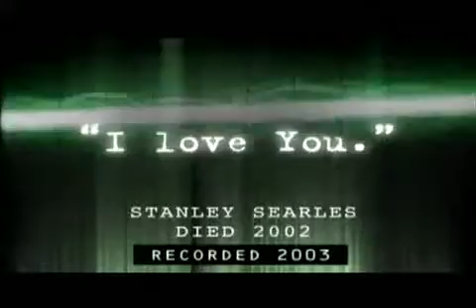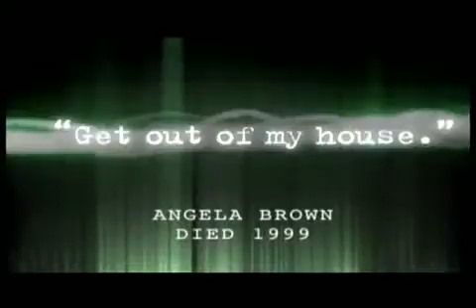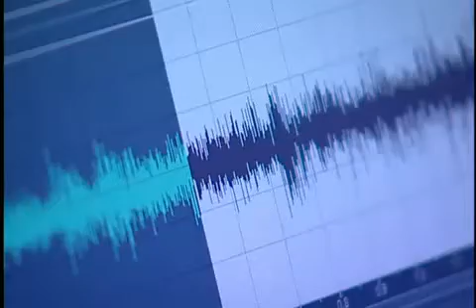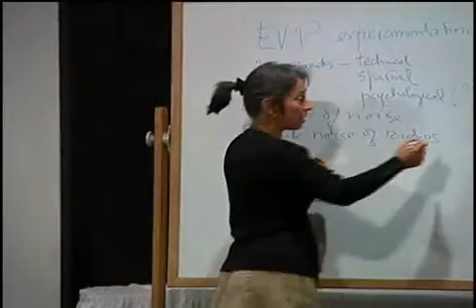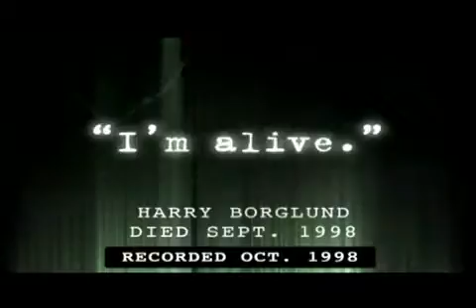Experimentando o Fenômeno de Voz Eletrônica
Este vídeo oferece uma apresentação geral de como funciona o Fenômeno de Voz Eletrônica (EVP), a alegada comunicação com espíritos por meio de aparelhos eletrônicos, e mostra como a associação americana AA-EVP trabalha com seus associados ao realizar eventos para os que pretendem receber alguma mensagem eletrônica de seus entes falecidos.

Já temos este vídeo com legenda traduzida ao português e em melhor qualidade aqui no canal

Crédito: Extras do DVD do filme White Noise (Vozes do Além)/Universal Studios.
Idioma: Inglês.
Data: 2005.